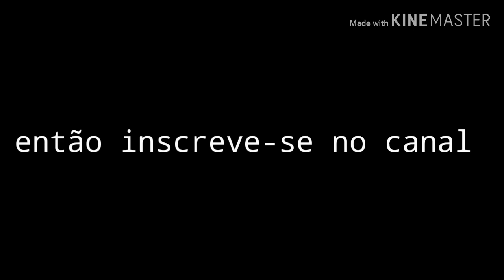Garoto aranha #3 eu tive karem a inteligência artificial!!! (Minecraft)